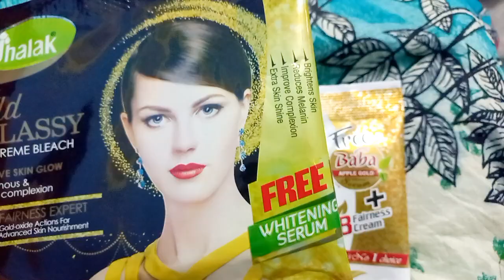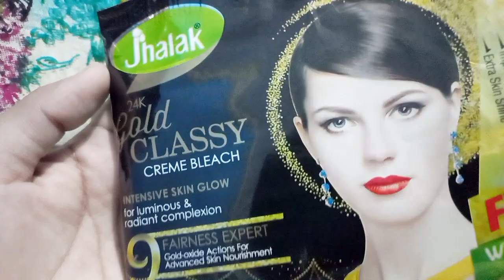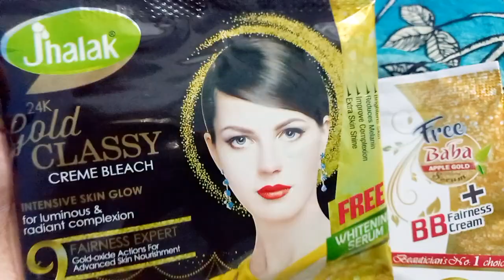Skin Whitening Treatment | Instant Glow | Rang Gora Karne Ka Tarika